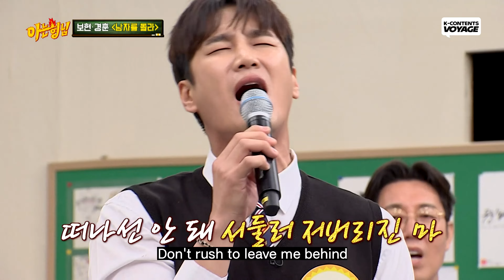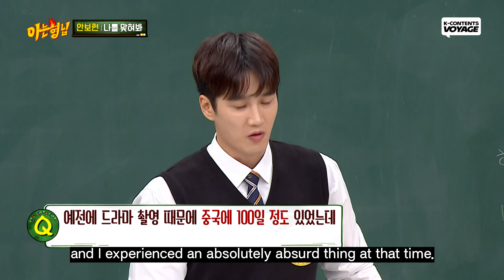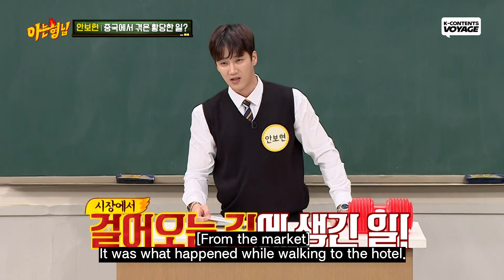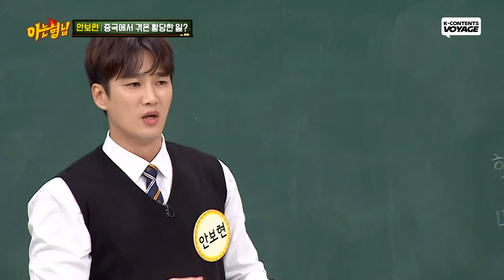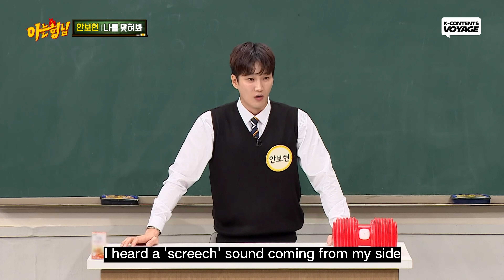[Knowing Bros] "Flex X Cop" Ahn Bohyun & Park Jihyun Compilation😎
JTBC 200530 broadcast (ep.232) and so on